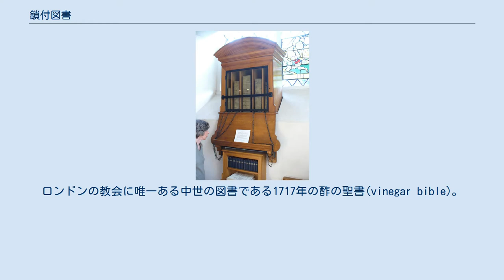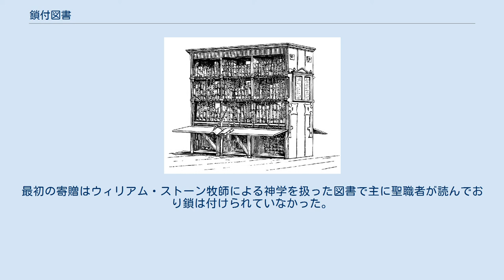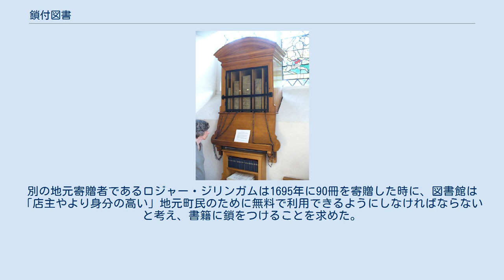鎖付図書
チェルシー古教会にある鎖付図書。
ロンドンの教会に唯一ある中世の図書である1717年の酢の聖書(vinegar bible)。
サー・ハンス・スローンの寄贈。
 ヘレフォード大聖堂の鎖付図書 鎖付図書（くさりつきとしょ、英語: chained library）とは本が本棚と鎖で繋がれている図書館のことで、本を図書館外へ持ち出せないようになっているが本棚から取り出して読書できるのに十分な鎖の長さはとっている。
これにより所蔵本の盗難を防いでいた。
このようなやり方は中世から18世紀頃までの参考図書館（図書館の大部分）の多くで採用されていた。
コレクションにおける参照書籍や大判の書籍といった唯一無比の価値を持つ本が鎖で繋がれていた。
 鎖付図書はそれほど古くからあるものではなく、中世の終わり15世紀ごろからあらわれ始め、16、17世紀に鎖付図書館は多く作られている。
中世には蔵書そのものが多くなく、本の保管にはアルマリウムと呼ばれる戸棚や、チェストと呼ばれた保管箱が用いられていた。
ヘレフォード大聖堂に現存するチェストは、木製で長さが約2メートル、幅、高さが約50センチメートルという大きさである。
周囲には彫刻が施してあり、錠前が3つ取り付けられており、四隅に脚がついている。
本の紛失・盗難を防ぐため、チェストを開けたままにすることは許されず、また本を読むときもチェストに背を向けてはいけなかった。
本の盗難に対する呪い（ブックカース）が存在するほど、中世には本は貴重であった。
蔵書が増えるにつれチェストも増えていくこととなったが、鍵の管理や利便性などに大きな支障をきたすことになり、保管には専用の図書室ないしは図書館が作られることになった。
図書室には書見台が配置され本は鎖で書見台とつながれていた。
 標準的な鎖付図書は本のカバーや隅に鎖が付けられていたが、これはもし鎖を本の背に付けてしまうと棚から出し入れする時の負担で大きく摩耗してしまうためである。
また、本に小さい輪を通してチェーンを付ける場所故に、本はページの前小口だけが見えるように背を奥にして収納されているが（これは現代的な図書館にとってはあべこべな収納方法である）、これによりひっくり返すことなく本を取り出して読むことができる上、鎖が絡むことも避けられる。
当時の本には背表紙に著者や書名が記載されていなかったのも、このような収納方法の一因である。
利用者が本を捜し出すときは、書見台や本箱の端に書かれている書名のリストを参照していた。
また、前小口や本を閉じるリボン・留め金に書名などの本を識別するための情報が記載され、一部では鎖に識別用の札がつけられていた。
この背を奥にしてしまう収納法は一般にも広がり、鎖がついていない個人の書斎でも利用されていた。
鎖は主に鉄で出来ていた棒につながれており、司書が鎖を外す時は鍵を用いていた。
鎖付図書は図書館の設計にも大きく影響を与えた。
鎖でつながれている本は読書できる範囲が限られているため、採光の都合から建物には多くの窓を並べ、書棚は壁に対し直角に並んでいる。
 学校や大学といった教育機関の外部での利用が多かったイングランドの図書館における最古の例はリンカーンシャーのグランサムにある1598年に創設されたフランシス・トリギー鎖付図書館である。
この図書館は現存していて、後の公共図書館システムの先駆けと言われている。
ダブリンにある1701年建設のマーシュ図書館も非教育機関図書館で建設当初の建物に現在も入り続けていて、本が鎖につながっているわけではないが、その代わり貴重な書物の紛失を防ぐために檻の中でのみ本を読むことができた。
その他ギルドフォード王立グラマースクールやヘレフォード大聖堂にも鎖付図書が設置されている。
鎖付図書はヨーロッパ全土に広まっていったが、全ての図書館で採用されたわけではなかった。
印刷数の増加で書籍の価格が下がると共に鎖付図書の採用も減っていった。
それでも鎖付図書がすぐに消えたわけではなく、18世紀末ごろまで本は鎖でつながれていた。
オックスフォード大学のモードリン・カレッジで鎖が外されたのは1799年である。
 近年、鎖付図書を再現しようとする動きが高まっている。
本棚などの家具、鎖、書籍が当時のままに残っている鎖付図書は世界中で5箇所のみで、そのうちの一箇所がオランダの小さな町であるズトフェンにある聖ヴァルブルガ教会内の図書館で1564年に建設されていて、現在博物館の一部として観光客向けに当時のままの書籍、家具、鎖を公開している。
 これらの大...